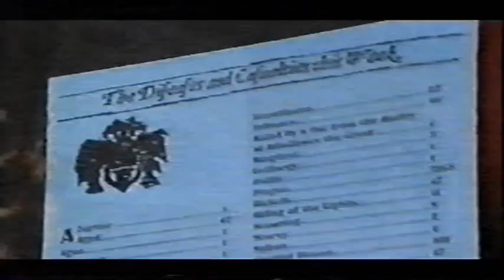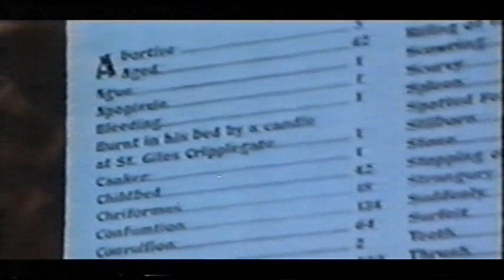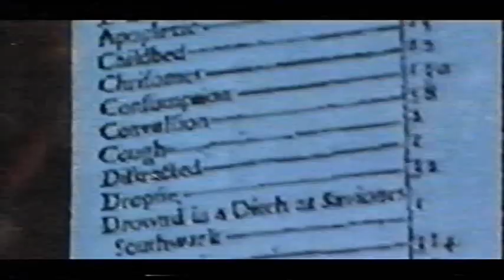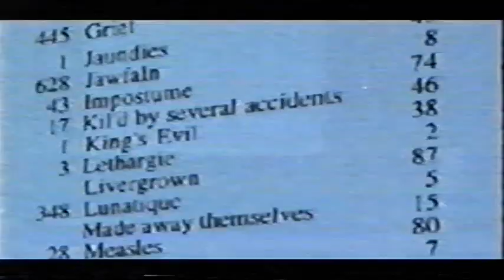David Baddiel - Bills of Mortality (Peter Cook tribute)